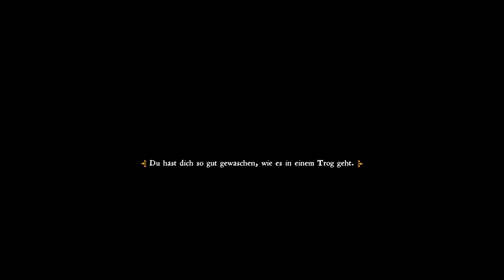Die heiligen Reliquien - KINGDOM COME: DELIVERANCE #054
Wir schreiben das Jahr 1403. Böhmen liegt im Herzen Europas und ist reich an Kultur, Silber und imposanten Burgen. Das Spiel basiert auf einer wahren Historie - einer Geschichte über Könige, Erben, ein Königreich, Belagerungen und blutige Schlachten.

Kaiser Karl IV. ist tot und sein ältester Sohn Wenzel IV. wird zum König von Böhmen. Wenzels erzürnter Halbbruder Sigismund nimmt ihn gefangen und fällt mit seiner mächtigen Streitmacht in das Land ein.

In Kingdom Come: Deliverance beginnen Sie Ihr Abenteuer als bescheidener Sohn eines Schmieds, der als einziger die Zerstörungswut einer Söldnerarmee überlebt hat, die ohne Gnade Ihre Heimat vernichtet und Ihre Familie ermordet hat. Ihr Leben wurde auf den Kopf gestellt und Sie schwören, Ihre Familie zu rächen.

Erfreuen Sie sich an den detailreichen rekonstruierten Landschaften des 15. Jahrhunderts. Führen Sie authentische Waffen, wie sie von Rittern dieser Epoche getragen wurden und nehmen Sie an epischen Schlachten und Belagerungen teil, die sich in Mitteleuropa zugetragen haben.

Erleben Sie ein packendes actiongeladenes Abenteuer und realistisches Rollenspiel, mit einer nicht linearen Story und einem revolutionärem First-Person Nahkampfsystem, angesiedelt im mittelalterlichen Europa.

▬▬▬▬  LIVESTREAM

Spieler:

Antarriusz